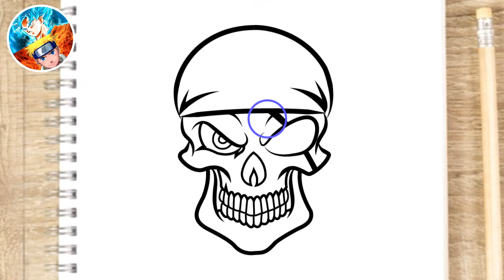HOW TO DRAW A PIRATE SKULL EASY STEP BY STEP